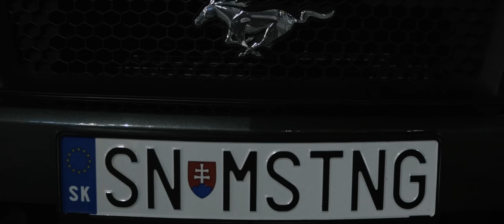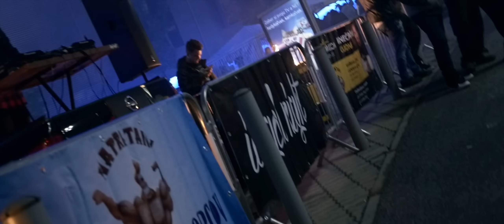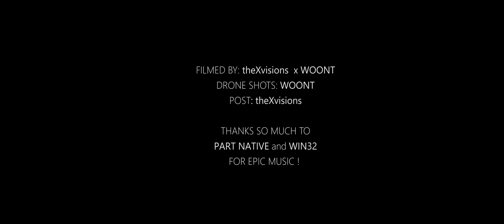Illegal Night #5 Košice / 4K Short film by The X Visions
The X Visions (Camera, Editing, Grading)

Hey guys ! After longer time, something new. This is a short film from Illegal Night in Košice ( Slovakia ) in cooperation with WOONT. I would like to thanks so much to guys from WOONT for giving me some drone shots and 6K shots from RedEpic. Thank you guys !

Filmed by:
Panasonic GH4 ( 20mm f/1,7 )
Red Epic
DJI Phantom 4K